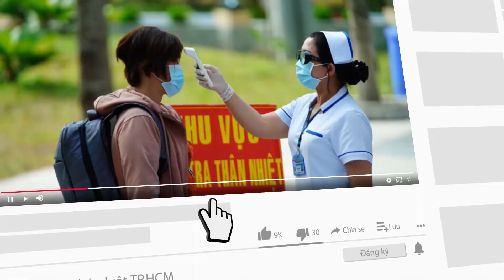Trung ương ra công điện ứng phó bão mới - PLO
Bão RAI đang duy trì cường độ rất mạnh, di chuyển nhanh. Dự kiến đến đêm 17-12 sẽ đi vào biển Đông.